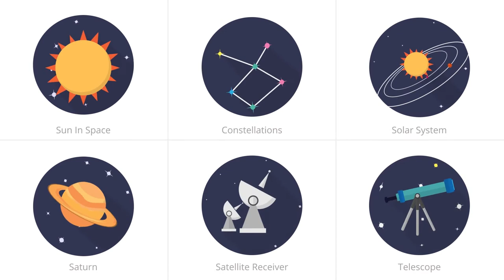Cartoon Space Animated icons - Free Green Screen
Cartoon Space Animated icons - Free Green Screen FULL HD